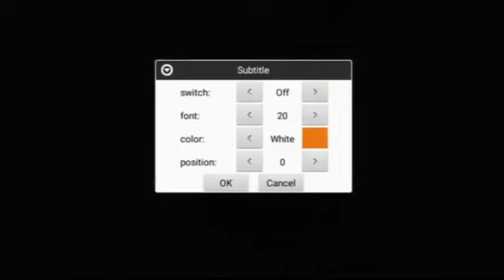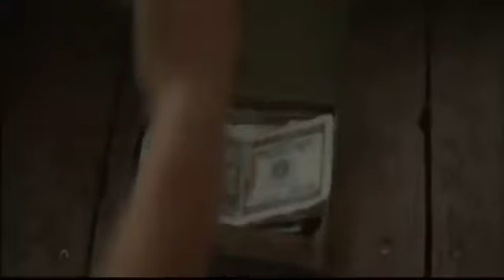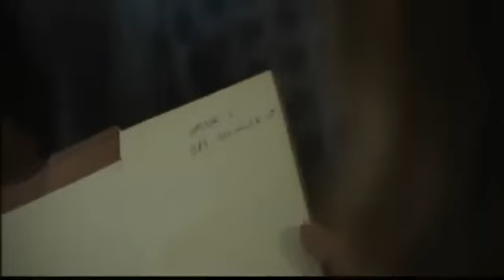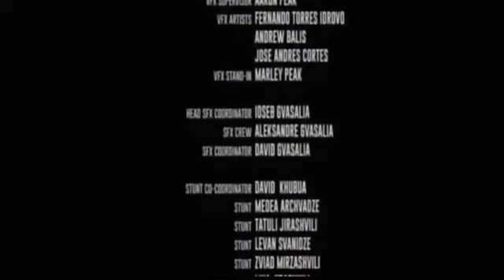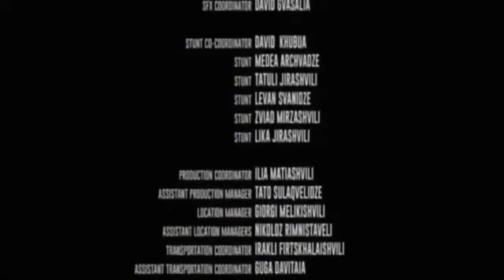THE BAAZ VJ icep omutaka new films 2023